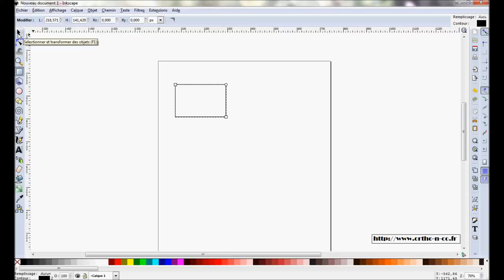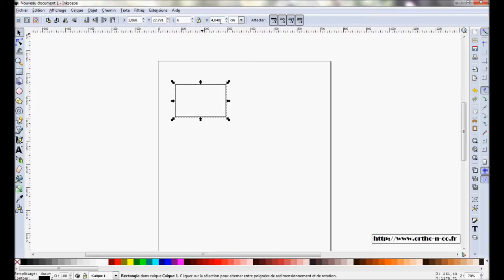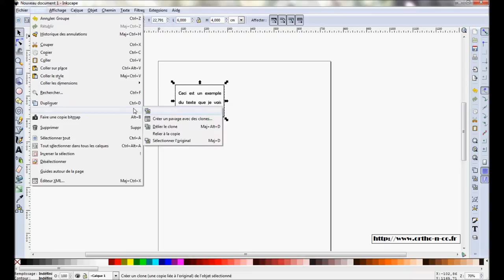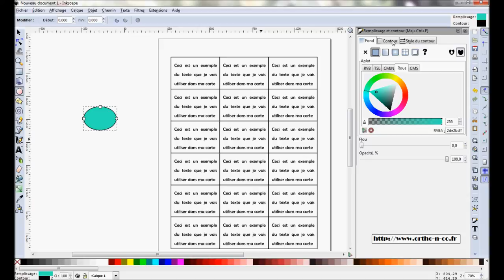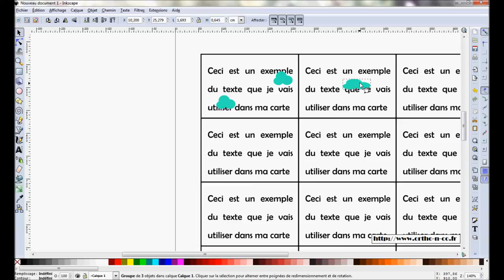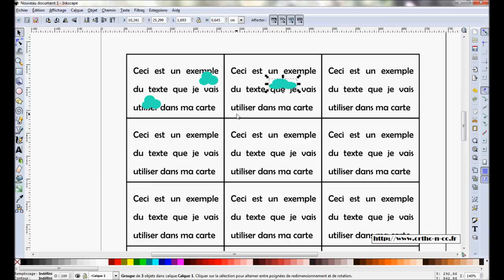Création de cartes-textes avec Inkscape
Cette vidéo est un tutoriel pour créer rapidement et facilement des cartes contenant du texte à l'aide du logiciel Inkscape.